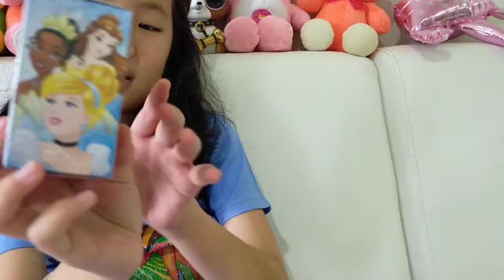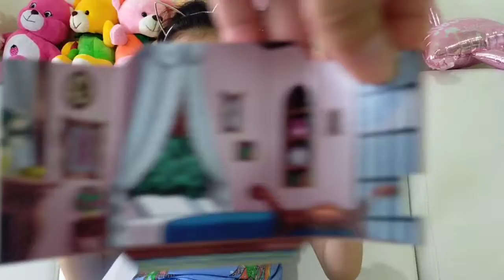Unboxing Disney Princess, ada kamarnya princess lohhh